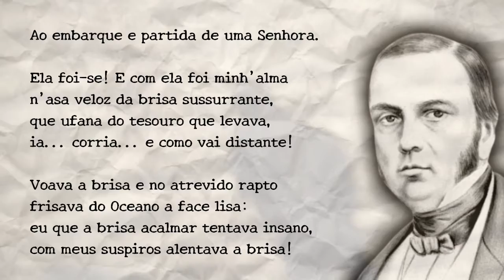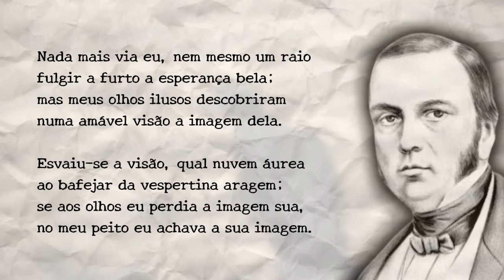Maciel Monteiro - Um Sonho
Maciel Monteiro (Antônio Peregrino Maciel Monteiro, 2º Barão de Itamaracá), médico, jornalista, diplomata, político, orador e poeta, nasceu em Recife, PE, em 30 de abril de 1804, e faleceu em Lisboa, Portugal, em 5 de janeiro de 1868.